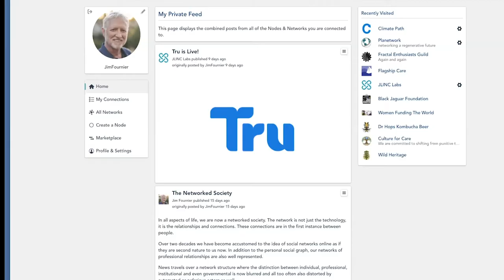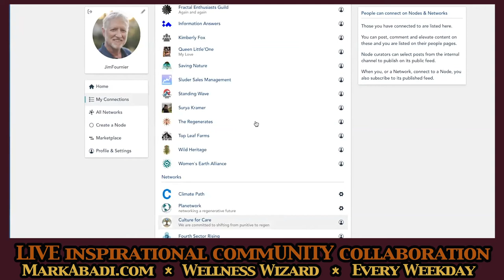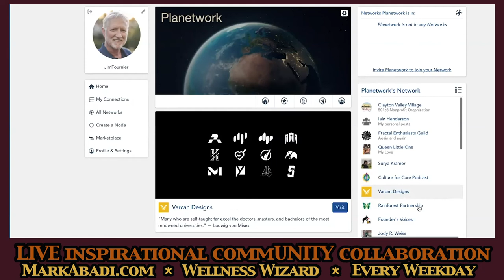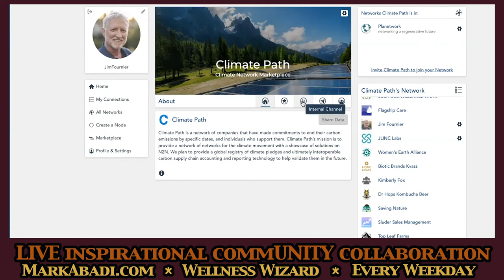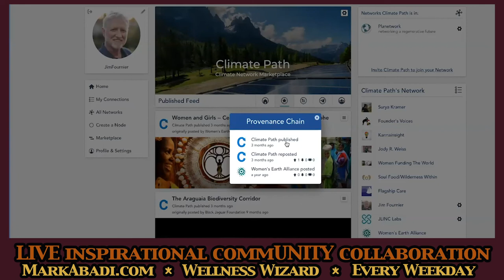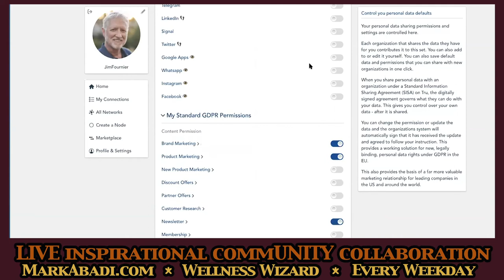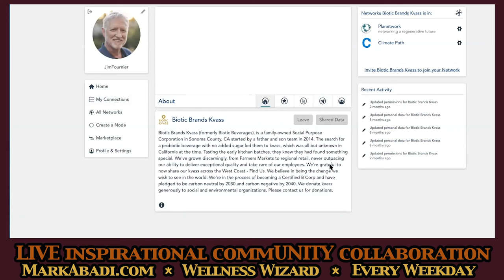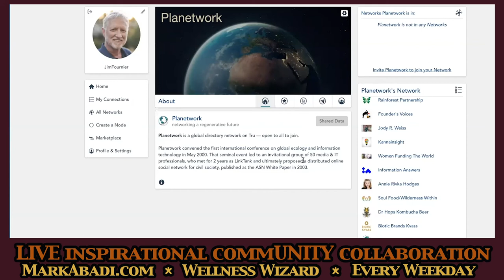Restoring “reality” on the internet: Jim Fournier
On-line advertising isn’t just creepy, it’s created dynamics where reality itself is collateral damage.

Jim Fournier has 40 years experience in sustainability, 30 years in tech, and over 20 years organizing communities using technology for higher purposes.

He is founder and CEO of Tru – a social media publishing platform built to elevate truth. Tru is a network for organizations and people built on technology that provides a verified chain of custody for digital content. It offers a clean, collaboratively-curated feed with no ads, noise or surveillance. Tru.net

Jim also funded a key social network patent resulting in founder’s shares in Linkedin. It was working with Victor Grey, that they realised how to achieve decentralized internet data exchange and they filed the patent on JLINC in April 2015. Jim operates as CEO of JLINC which creates technology that automates digitally signed internet data exchange, and powers Tru. JLINC is not a blockchain, but uses some of the same technological puzzle pieces in elegant new ways. JLINC.com

PREVIOUSLY
In the early ‘90’s he was a Geometry Partner with SGI building 3D modeling tools.
In 2000 he cofounded the Planetwork conference on global ecology & information technology. That led 50 tech experts to spend 2 years on a vision described in the ASN whitepaper for a social network for civil society –– before Facebook. Planetwork.net

In 2005 he founded the first US biochar company, represented biochar at the UNIPCC for 3 years, and was a finalist for the Branson Prize to remove 1Gt of CO2.

LICC - LIVE Inspirational CommUNITY Collaboration Show

These shows are a space for those inspirational wisdom keepers to share knowledge, heart, art, song and healing for the masses of home bound people. Each day guests come on the show to share their insights & 'InnSites', with Markabadi hosting the space.